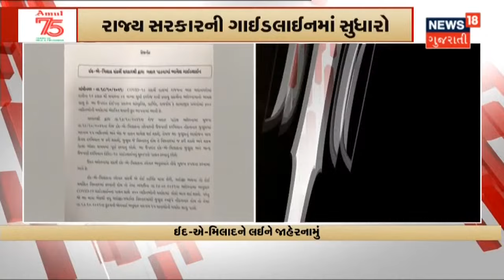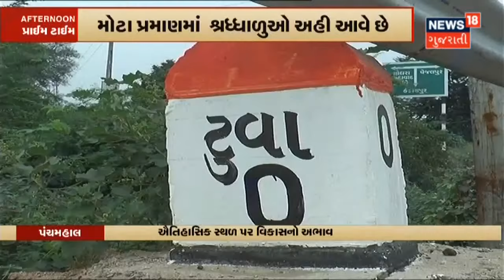J & K પર Congress ખોટું બોલી રહી હોવાનો BJP નો દાવો | News18 Gujarati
ફરી એકવાર Jammu-Kashmir ને લઇ ઘેરાઈ Congress. Jammu-Kashmir પર Congress ખોટું બોલી રહી હોવાનો BJP નો દાવો.CWC ની બેઠકમાં Congress નેતાએ આપ્યું નિવેદન.